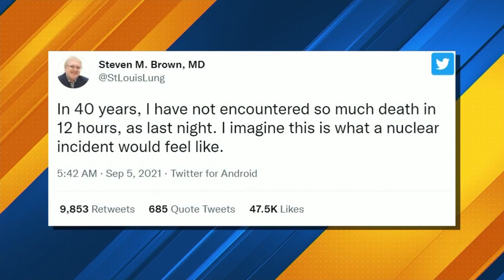Local doctor loses 4 COVID-19 patients in 3 hours | 'So much death'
Like a "nuclear incident" - that's how a local doctor is describing his time in ICUs across the region, as he sees deaths back-to-back among COVID-19 patients.

Early Sunday morning, Dr. Steven Brown went to Twitter saying "In 40 years, I have not encountered so much death in 12 hours, as last night. I imagine this is what a nuclear incident would feel like."